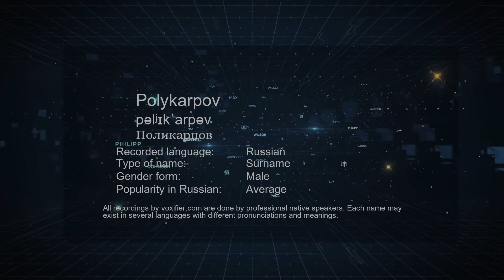How to Pronounce Polykarpov (Поликарпов) in Russian - Voxifier.com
This is the Russian pronunciation, gender, and phonetics recording of the name Polykarpov (Поликарпов). The same name may exist in other languages with different pronunciations. Check the meaning of name along with other possible pronunciations or similar names for free Voxifier uses the help of expert linguists to simplify pronunciations by replacing some special sounds with sounds more commonly available across all languages.